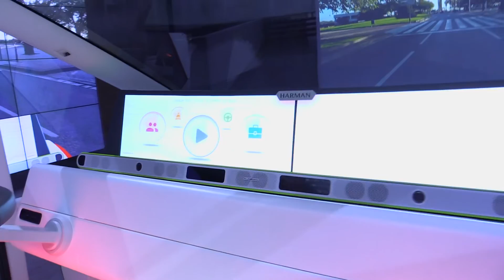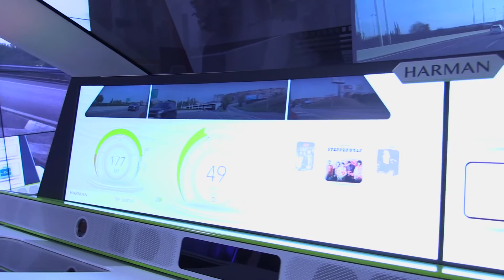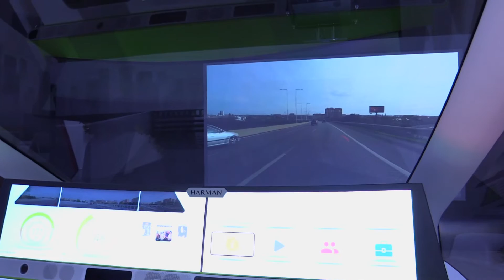Harman Rinspeed Concept Car Oasis for Autonomous Driving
Harman showed the Rinspeed Concept Car Oasis at CES 2017. The concept car gives a glimpse at the future of autonomous driving. It features two curved screens, which can be operated via gesture control. If the driver wants to take control over the steering, the system helps him with the process from autonomous to manual driving. More (German) information under

Produkte, die im Intro zu sehen sind:
Asus ROG Maximus VIII Extreme Assembly Edition
be quiet! Silent base 800
Huawei Mediapad M2 10